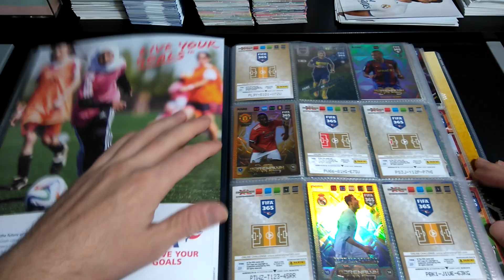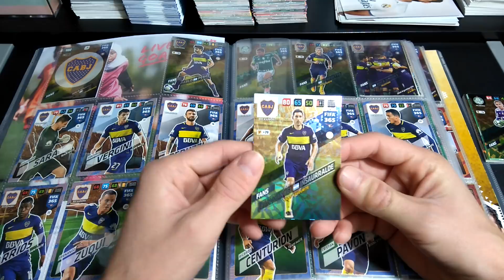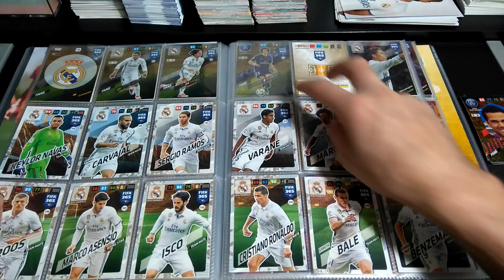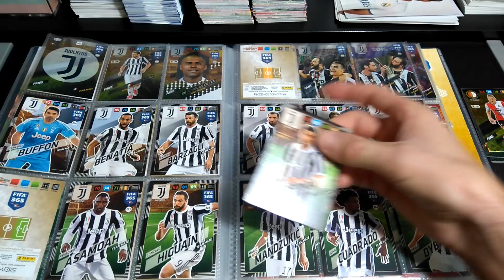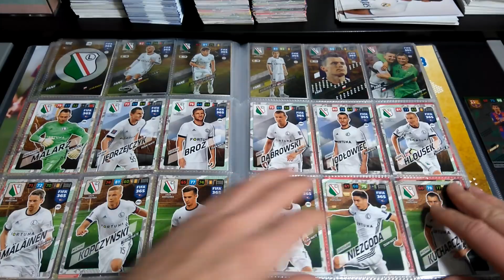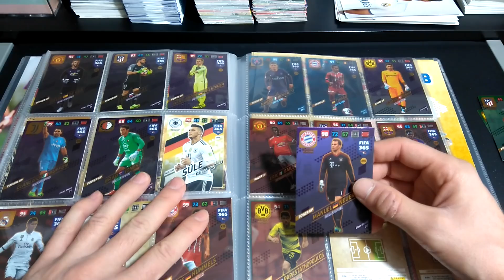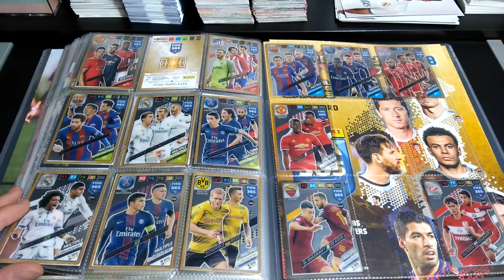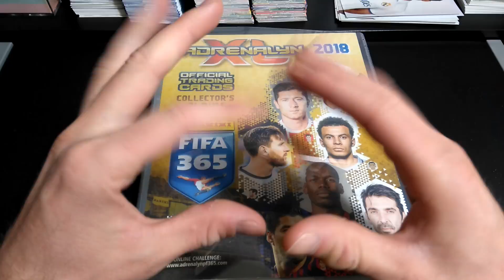UZUPEŁNIANIE ALBUMU PANINI FIFA 365 2018 cz3 - KONIEC